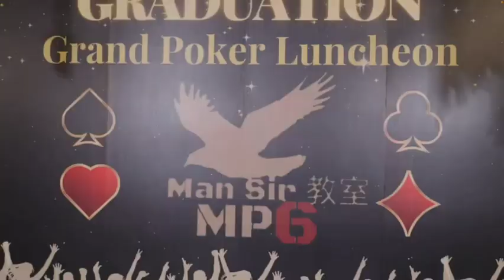ManSir 教室 MP6 畢業典禮 PhyllisKam clip